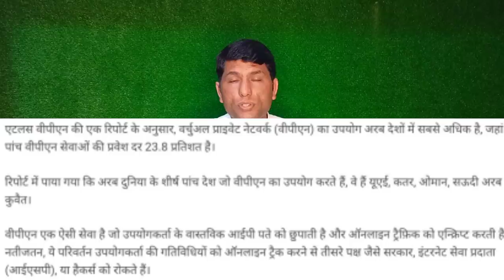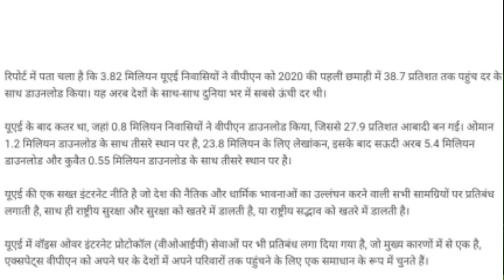क्या आप अपने 📲मोबाइल में VPN चलाते हैं? दुबई 🔥 क़तर 🔥 ओमान 🇮🇳 कुवेत ✈️सऊदी👬 UAE VPN service legal.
क्या आप अपने 📲मोबाइल में VPN चलाते हैं? दुबई 🔥 क़तर 🔥 ओमान 🇮🇳 कुवेत ✈️सऊदी👬,

Account-Ashok Kumar
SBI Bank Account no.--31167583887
IFSC Code-SBIN0031123